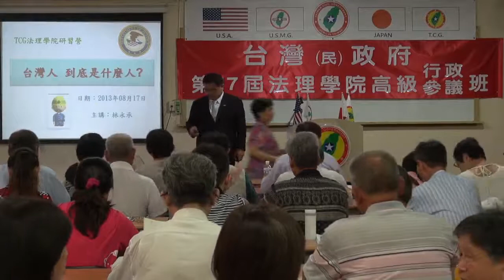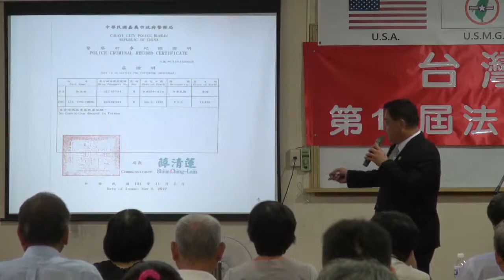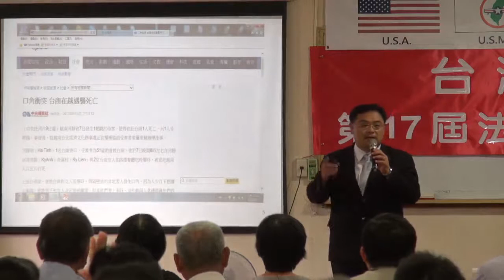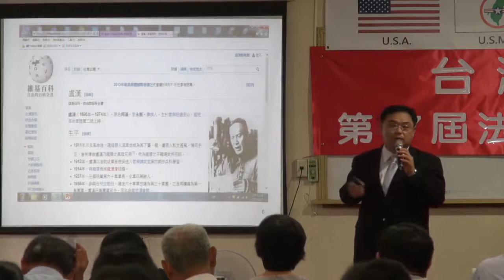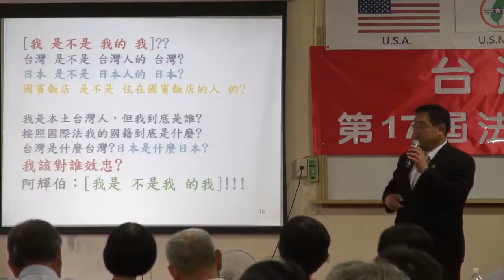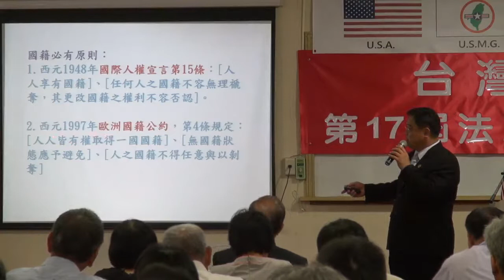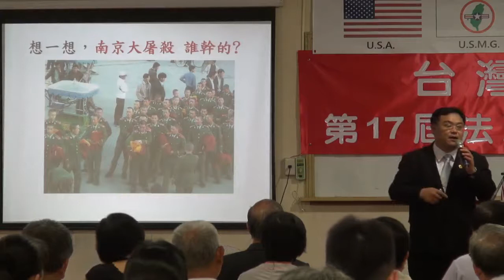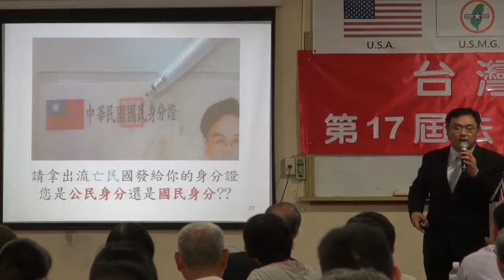130817-4a-台灣人到底是什麼人-林永承-台灣(民)政府第17屆高級行政參議班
130817-4a-台灣人到底是什麼人-林永承-台灣(民)政府第17屆高級行政參議班